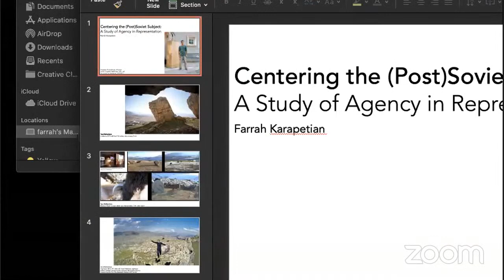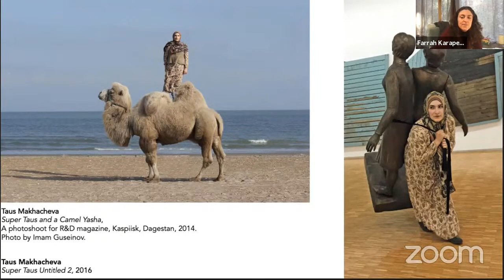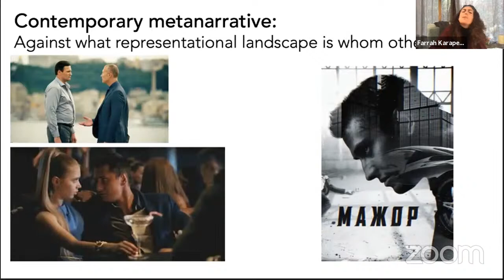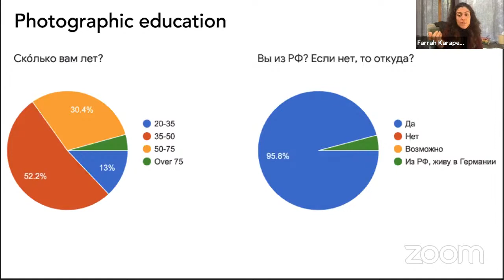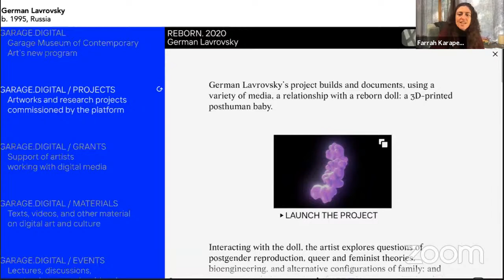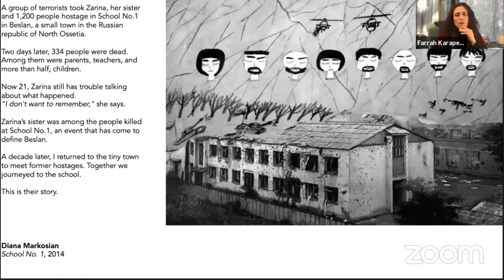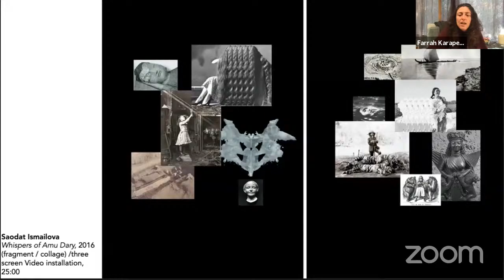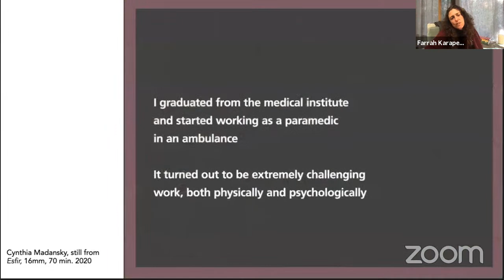Centering the (Post)Soviet Subject: A Study of Agency in Representation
Labor; friendships between ethnicities; and strong, unsuperficial, working women are themes inextricable from the Soviet metanarrative as depicted in photography and films from that period. Recent video and photography by artists from Russia and countries of the former Soviet Union, as well as recent popular television and film from the Russia Federation, reveal the changes in that metanarrative, including relationships to issues of labor, ethnicity, and gender that are almost entirely reversed from those valorized during the Soviet period. How might these changes reflect and influence Russian self-perception, and in turn, the perception of Russia from the world outside its borders?